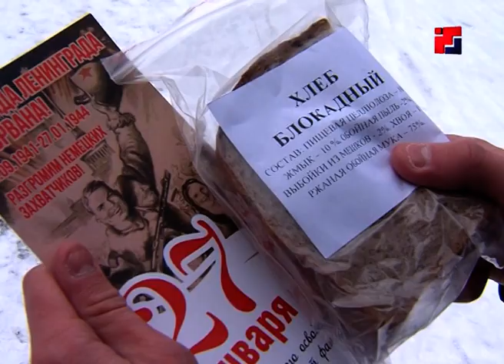В Йошкар-Оле прошла акция «Блокадный хлеб»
Акцию инициировало Министерство спорта и молодёжной политики Марий Эл, в честь празднования 76-той годовщины полного снятия блокады Ленинграда. В рамках акции, прошедшей возле Вечного огня, волонтеры напомнили горожанам об истории освобождения Ленинграда и раздали ключевой символ акции – кусочек ржаного хлеба весом 125 граммов. Именно такой была норма, положенная обычным жителям блокадного города.